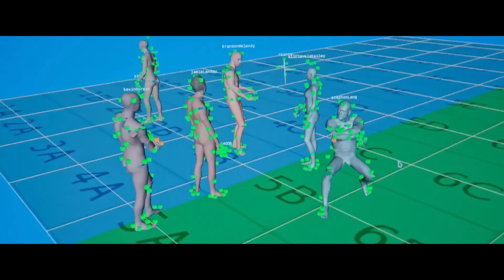Jak nakręcono film Avatar: Istota Wody?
Jak zrealizowano niesamowite ujęcia pod wodą? W jaki sposób pracowano na planie zdjęciowym? Jakich innowacyjnych technologii użyto w trakcie produkcji nowego Avatara? Zapraszam na wycieczkę za kulisy Istoty Wody!